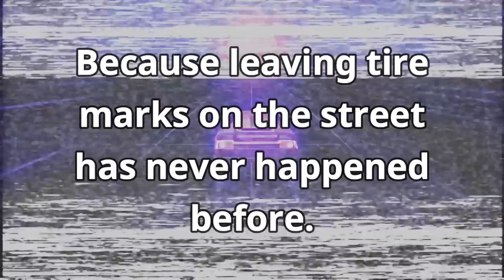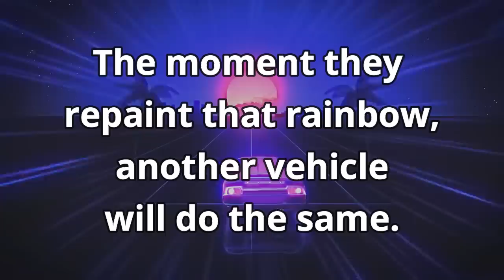Imagine Getting Arrested For This...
Trends: